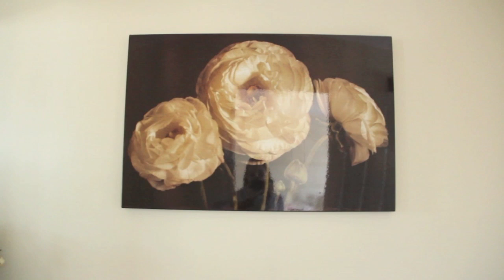Bathroom Tour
Watching in HD improves quality!